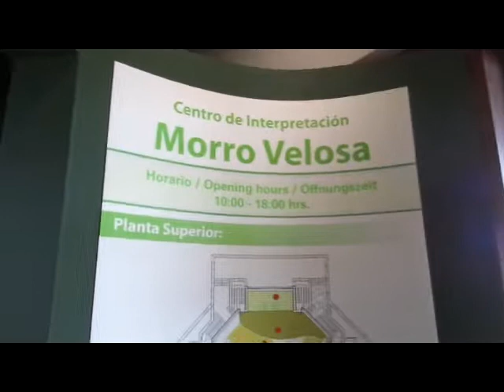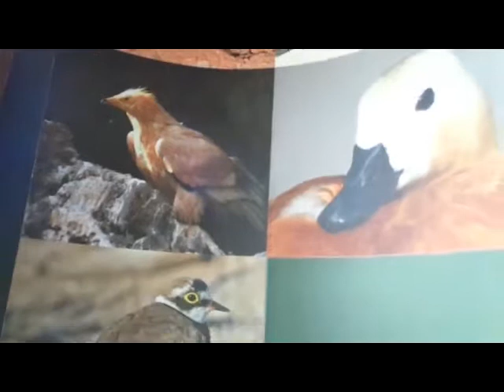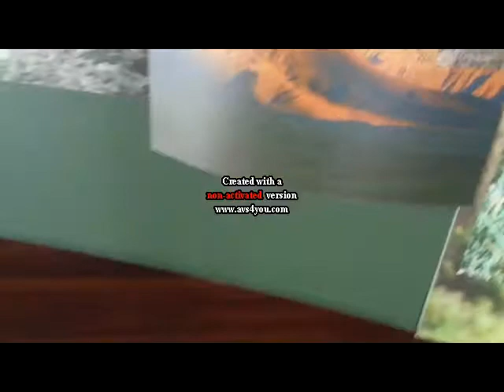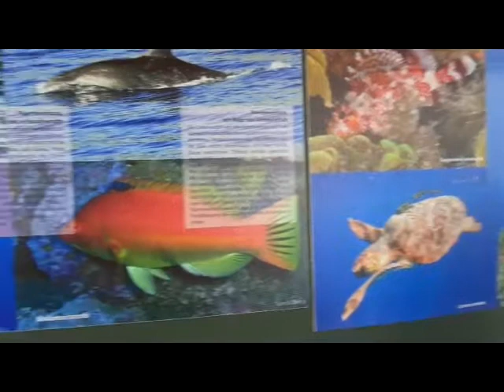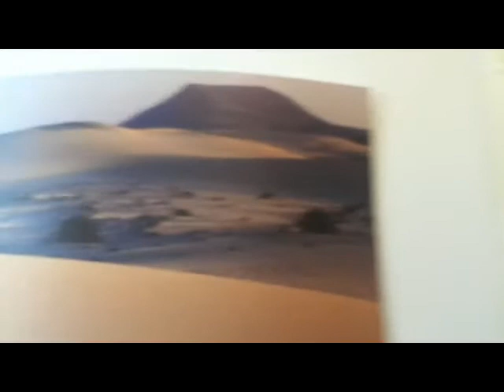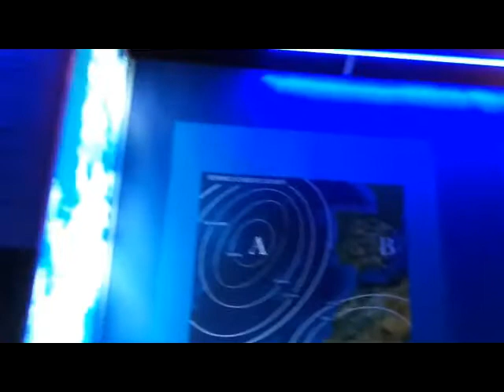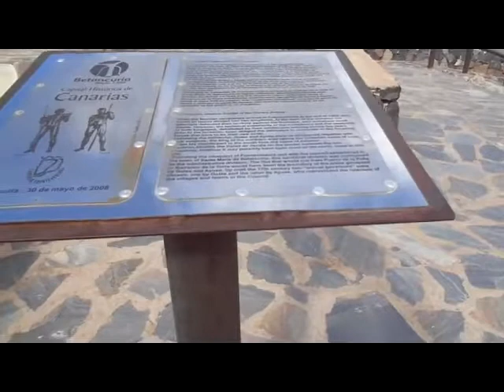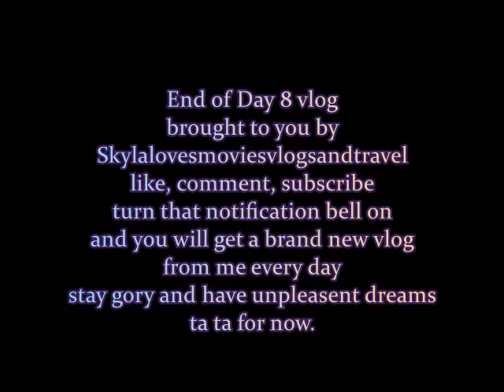Day 8 of the Fuerteventura holiday and business vlog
Hope that you enjoy the video

Facebook groups: Skyla loves movies vlogs and travel
Skyla's blogs
Anything Colway International

Skylalovesmoviesvlogsandtravel
46 Whitman Street
Wavertree
Liverpool
L15-0HU
United Kingdom

If you want to order from Skyla but dont physically live near me then use this link to get on my part of the

What i use to film my videos on youtube:
Phone: Sony Xperia xz
Tablet: Huawei
Outdoor Camera: Kit Vision Escape Hd5w
Vlogging Camera: Sony Cybershot Camera Dsc-830
Editing Software: AVS video editor